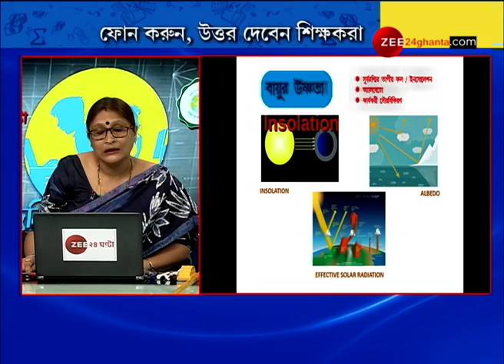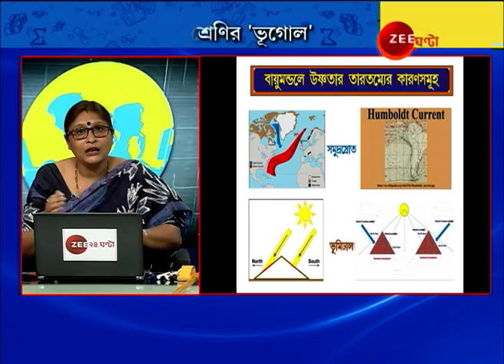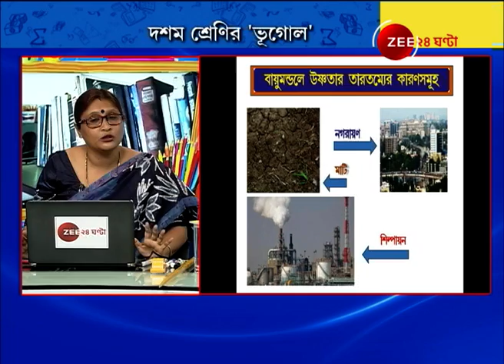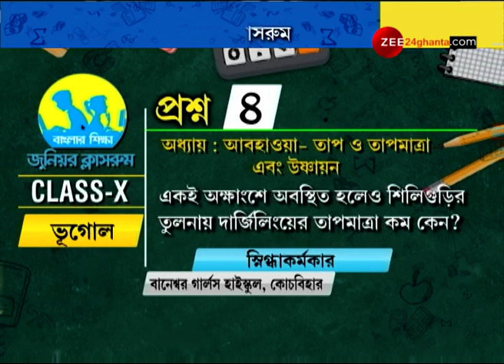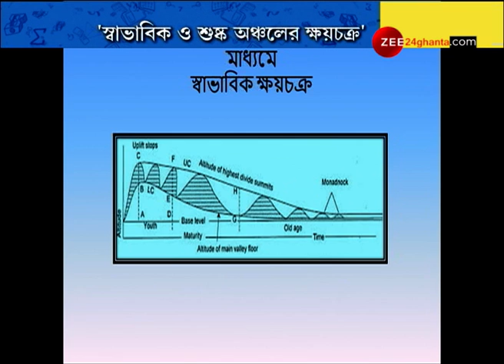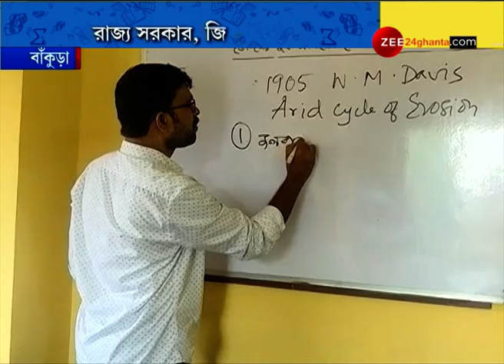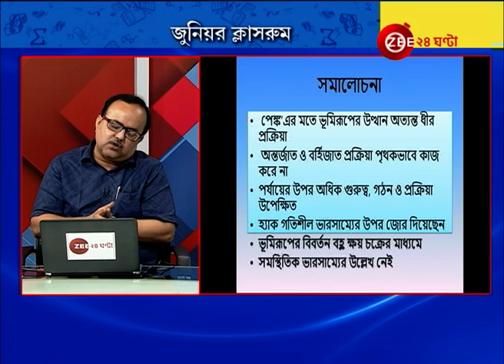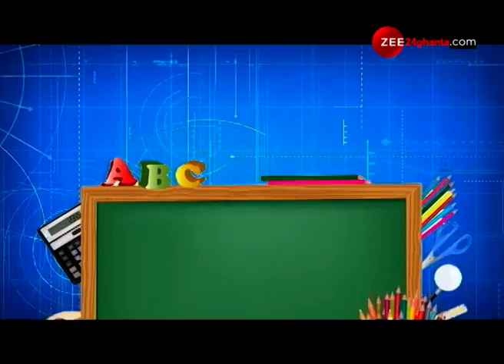Junior Classroom: বিষয়- দশম ও দ্বাদশ শ্রেণির ভূগোল। Covid-19। Lockdown।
Junior Classroom:  Subject- Class X and XII Geography। Covid-19। Lockdown।